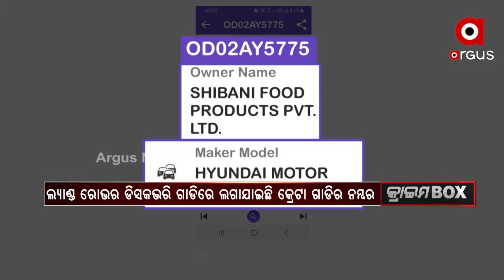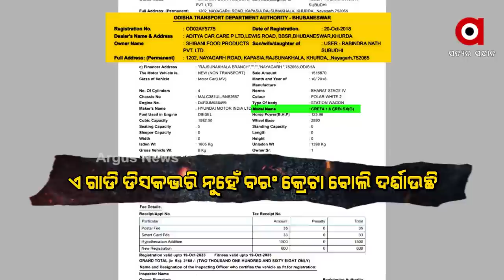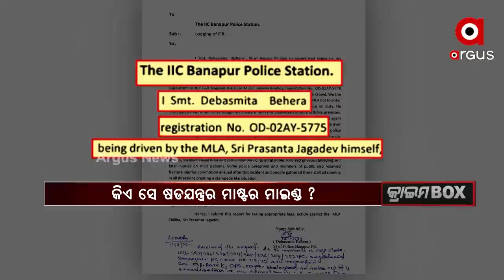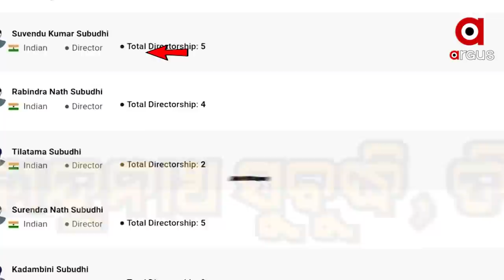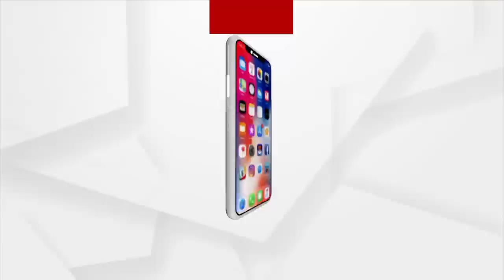Crime Box | 27 March 2022 | Argus News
+ ମାନସ ମର୍ଡର ମିଷ୍ଟ୍ରି
+ କଙ୍କାଳ କାହାର ?
+ ନମ୍ବର ବଦଳେଇଲା କିଏ?
+ ମାନସ ମର୍ଡରର ପୁରୀ ଲିଙ୍କ
+ ମାତିଛନ୍ତି ମୂର୍ତ୍ତି ଚୋରି ଗ୍ୟାଙ୍ଗ